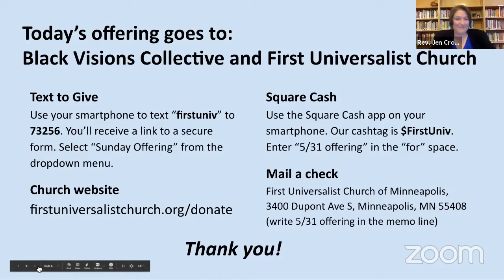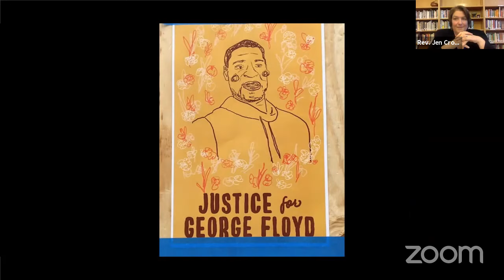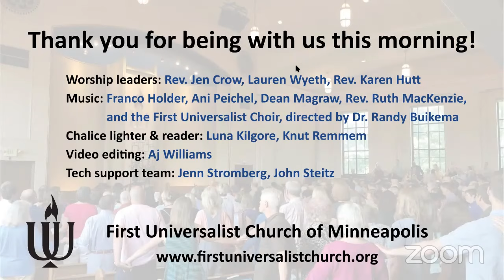Sunday, June 7 Worship with First Universalist Church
Sunday, June 7, 2020 worship service and Child Dedication ceremony with First Universalist Church of Minneapolis.

Worship leaders: Rev. Jen Crow, Lauren Wyeth, Rev. Karen Hutt
Music: Franco Holder, Ani Peichel, Dean Magraw, Rev. Ruth MacKenzie, and the First Universalist Choir, directed by Dr. Randy Buikema
Tech support team: Jenn Stromberg, John Steitz
Video editing: Aj Williams